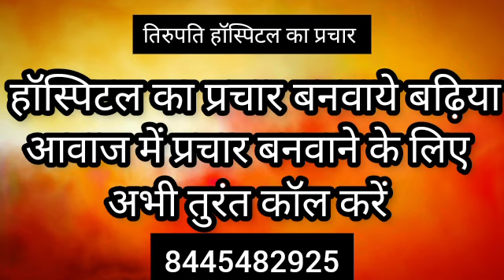तिरुपति हॉस्पिटल का ऑडियो प्रचार || ऑडियो प्रचार बनवाने के लिए अभी कॉल करें 8445482925